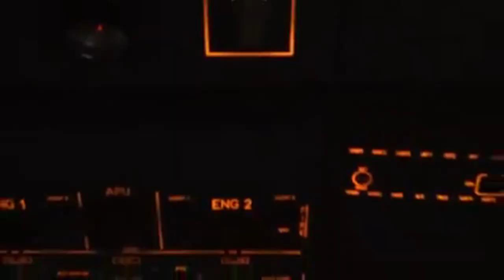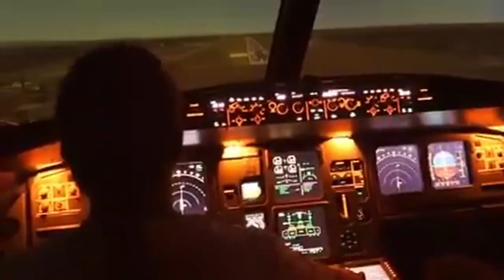Flying Airbus A320 to Masjid Pengiran Muda Abdul Mateen, Brunei